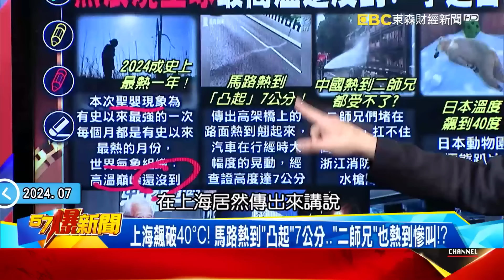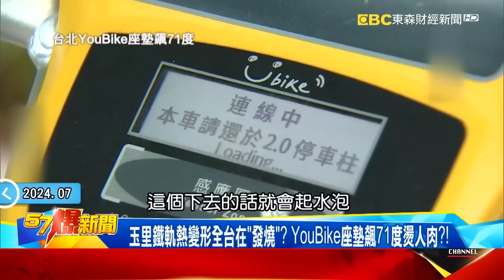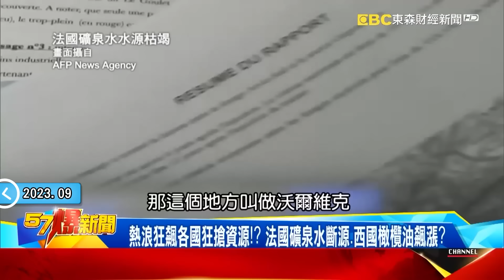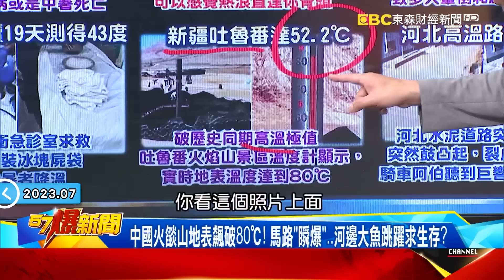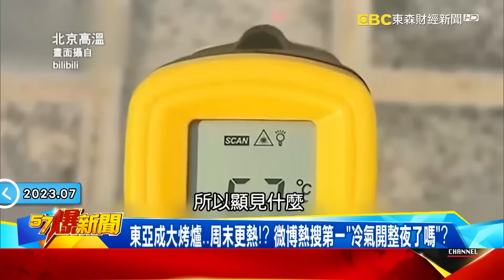中國熱出奇景「鞋底融化黏地」最熱時段還沒到？！ 浙江豬隻「被豔陽曬到尖叫」竟出動消防隊救援？！【57爆新聞 萬象搜奇】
(00:00:00) 中國好熱！ 「二師兄」熱到尖叫…各地飆高溫鞋墊都融化黏地！
(00:04:59) 美歐熱爆！ 高溫釀旋轉橋「膨脹卡死」 義西西乾旱「湖泊變水坑」
(00:07:56) 全美氣候失控中？ 南部高溫融化垃圾桶…西部豪雨沖斷公路！
(00:12:10) 印度酷暑達生物生存極限？ 部長造勢被熱昏…鳥熱暈從天降！
(00:14:34) 水火狂襲地球災情肆虐？ 巴國一天150死…俄國爆雨釀出軌！
(00:16:24) 南美洲高溫來襲！ 亞馬遜創121年低水位…世界之肺恐消逝？！
(00:18:10) 秋天什麼時候來？ 高溫引爆農作物失控…歐洲深陷氣候地獄？
(00:24:10) 全球高溫警戒沒盡頭！ 美加野火延燒極圈殭屍火夢魘再起？
(00:29:37) 中國火燄山地表飆破80℃！ 馬路「瞬爆」…河邊大魚跳躍求生存？
(00:47:11) 熱爆了！ 全球高溫齊發…全景天窗變笑話…更慘的熱浪還在燒？